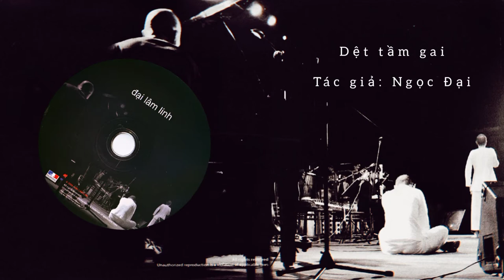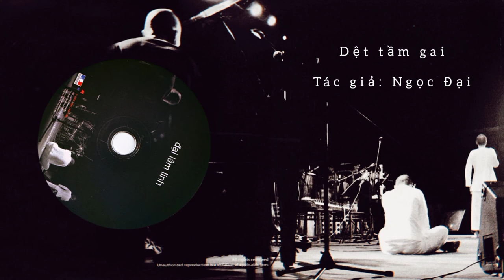Dệt tầm gai (Tisser les Orties) - Đại Lâm Linh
Âm nhạc của Đại Lâm Linh là sự kết hợp giữa những thử nghiệm âm thanh nhạc cụ, giọng người, hát giả thanh, ép giọng, lúc thì run rẩy lép chép lúc thì hét thất thanh, thứ âm nhạc vừa truyền thống vừa hiện đại vốn là tư tưởng, là những gì nhạc sĩ Ngọc Đại theo đuổi, có thể thấy ĐLL đã tạo nên một không gian âm nhạc đương đại rất riêng, một không gian mở cho phép họ được sáng tạo theo cách mà họ mong muốn.
Track 09_ Dệt tầm gai
Phổ nhạc: Ngọc Đại
Thơ: Vi Thùy Linh
Hoà âm: Nguyễn Nhất Lý
Trình bày/vocals: Linh Dung, Thanh Lâm
Thể loại/style: đương đại, thể nghiệm, electroacoustic
Language: Vietnamese
Bìa album/artwork: Hùng Nguyễn Mạnh

Lời bài hát Dệt Tầm Gai (Tisser les Orties):

Dệt tầm gai
Dệt tầm gai
Dệt tầm gai đến bao giờ?!
Dệt tầm gai ừ đến bao giờ?
Em yêu anh đến tan cả em!
Dệt tầm gai
Dệt tầm gai.

Cài then tiếng khóc của em
Bằng đôi môi anh
Bàn tay lã chã
Trầy xước nụ gai đớn đau
Về đi anh
Ngày dài cả hơn một mùa
Cài then em
Những ngón tay trầy xước
Của em bằng anh
Dệt tầm gai.